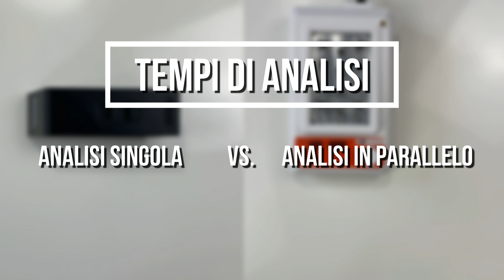Analisi singola VS. Analisi in parallelo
Il video dimostrativo qui riportato serve per spiegare un concetto molto semplice: la modularità di Smart Analysis!!
Smart è un analizzatore manuale che permette di analizzare (e incubare) un campione per volta. Con un semplice incubatore esterno può diventare un sistema per analisi multiple (fino a 10 campioni analizzati in parallelo), con un risparmio di tempo notevole!